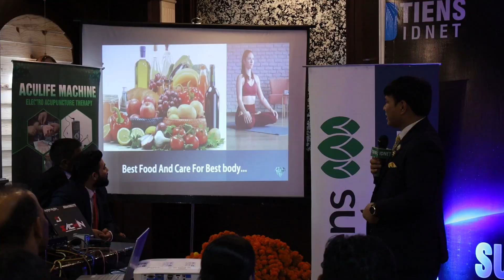TIENS IDNET - NEW GOLD LION MEERUT BBS 2023 idnetsystem bettertiensbetterlife DIAMOND DREAMERS